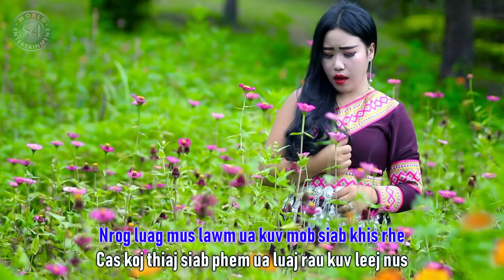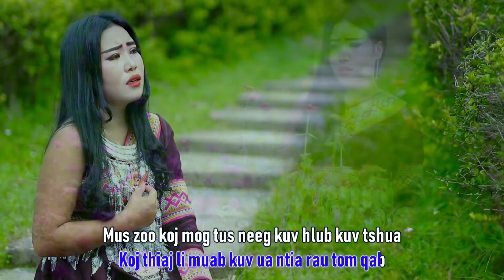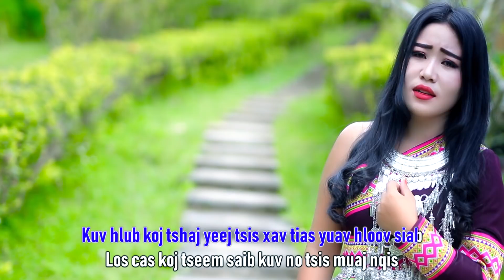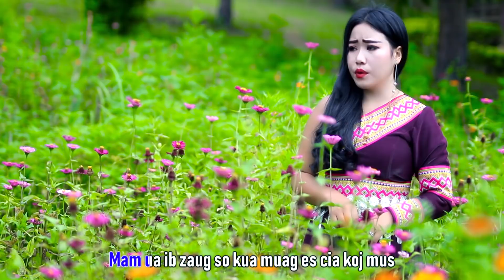Ua siab tso koj mus Instrumental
Ua siab tso koj mus
Hu: Tshav Ntuj Ci Xyooj
Sau: Xais Xyooj
Producer: S4 World Entertainment